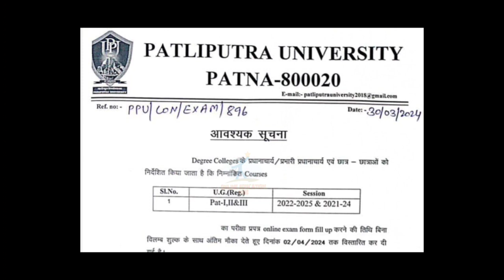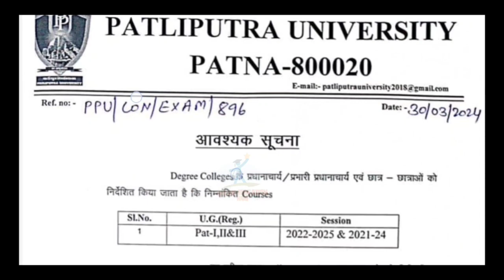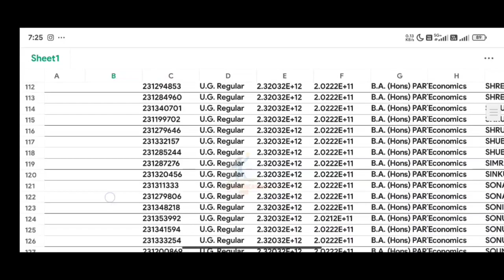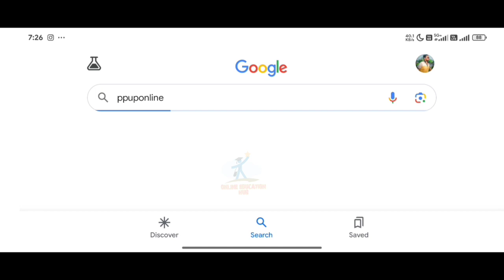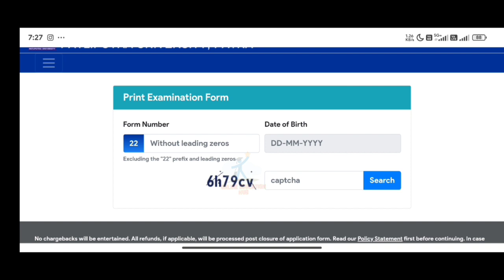Patliputra university ug exam update, ppu ug part 1, 2 & 3 form fill up date extend,record not found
Patliputra University UG part 1, 2 & 3 exam update, record not found, ppu exam form number kaise nikale, ppu part 1,part 2,part 3 exam form fill up last date extended, ppu UG exam form fill up date extended, Patliputra University UG part 1,2,3 exam update,  ppu latest news, ppu breaking news, online education hub